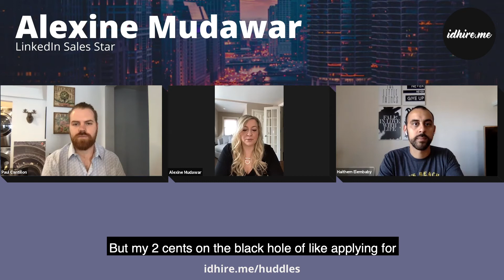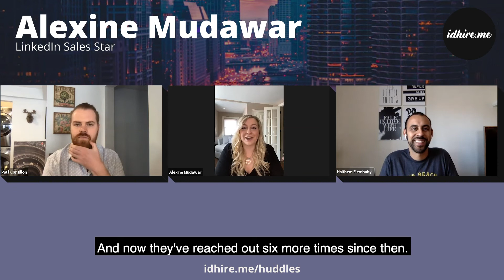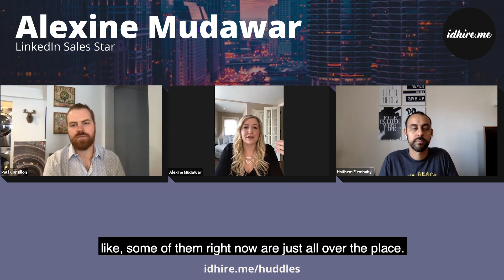ATS Status: Rejected w/ Alexine Mudawar